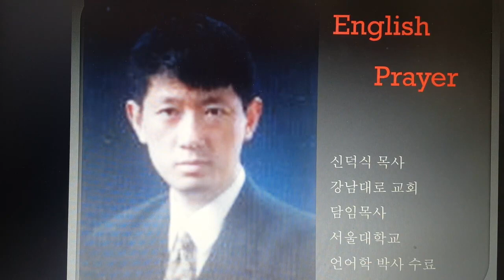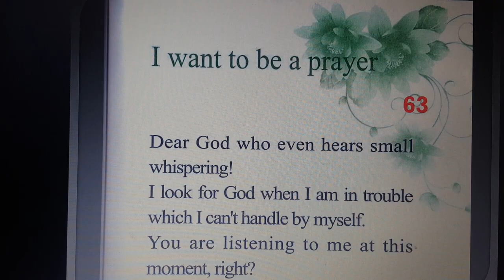영어 기도문63강 ' 나는 기도가 되고 싶다 라는 주제를 위한 기도'